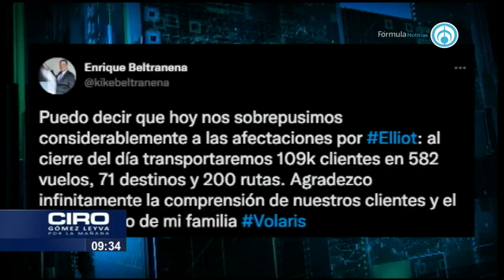Aeropuerto Internacional de Tijuana opera al 100% en normalidad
Después de que se afectaran durante dos días las operaciones y vuelos en el aeropuerto Internacional de Tijuana, la terminar aérea opera al 100 por ciento, aseguró Eduardo González Pérez. El director del aeropuerto explica que ya están normalizadas las 250 operaciones diarias que realiza el aeropuerto y que tanto personal como pasajeros ya trabajan y transitan con normalidad.

Grupo Fórmula